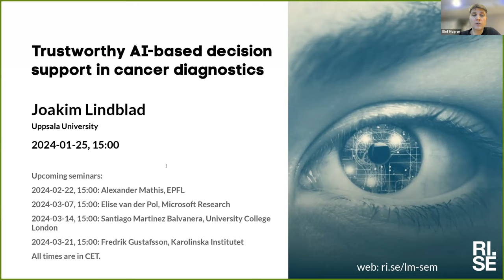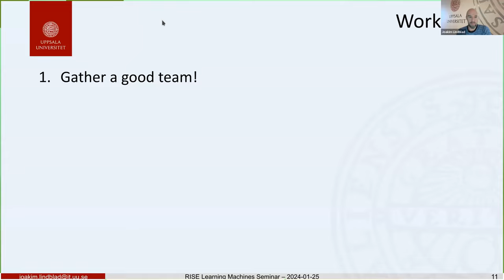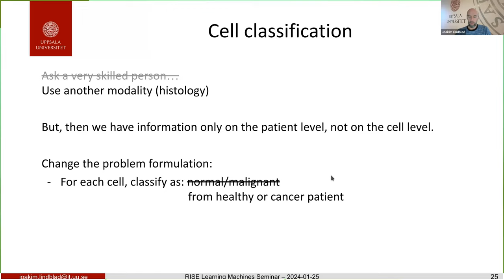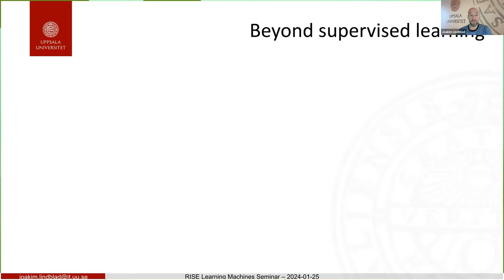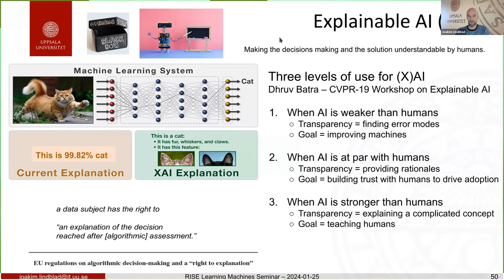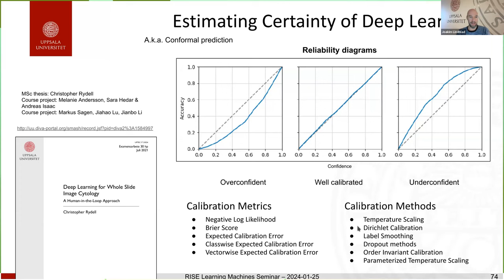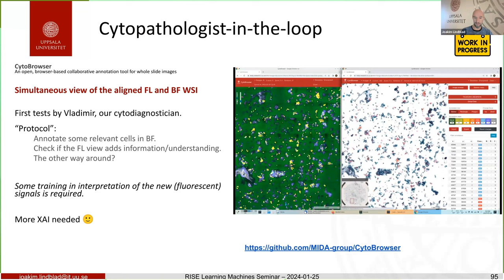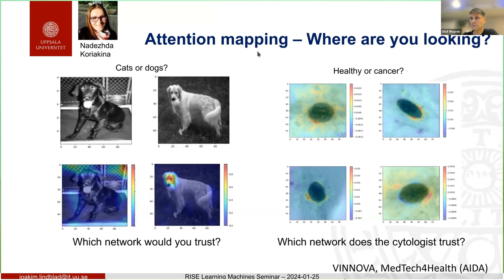Joakim Lindblad: Trustworthy AI-based decision support in cancer diagnostics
Title: Trustworthy AI-based decision support in cancer diagnostics

Speaker: Joakim Lindblad, Uppsala University

Abstract: Modern AI-based techniques have the power to completely revolutionize health care. How can we improve the adoption and confident use of AI in everyday clinical practice? In this talk I will utilize our ongoing work towards large-scale implementation of AI-supported early detection of oral and oropharyngeal cancer as a source of a plethora of interesting challenges arising from this task. In particular I aim to share practical lessons learned from the multidisciplinary project, including discussions on different sources of data, multimodal information fusion, experiences of weakly and self supervised learning, creation of a collaborative annotation software, certainty estimation, explainability and interpretability.

About the speaker: Joakim Lindblad is a professor of computerised image processing at the Centre for Image Analysis at Uppsala University. He has extensive experience of both theoretical and applied development, use, and commercialization of image analysis methods and software. He is one of the inventors (Golf Magazine’s Innovator Award 2008) and main developer of the real time video tracking technology of Protracer AB (est. 2007), now TopGolf Sweden AB and has a lot of practical experience of turning ideas into products. Following his PhD in Computerized Image Analysis at Uppsala in 2003 and a PostDoc at BC Cancer Research Centre, Vancouver, he held positions as Assistant professor at Uppsala and Novi Sad and Associate research professor at the Mathematical Institute in Belgrade. He is a senior member of the MIDA research group, associate editor of the SIAM Journal on Imaging Sciences, a board member of the Swedish Society for Automated Image Analysis (SSBA) and the Medtech Science & Innovation centre at Uppsala. His research interests are towards various aspects of Deep Learning for Image Analysis, including eXplainable AI, multimodal and self-supervised representation learning. He is creator of, and responsible for, several PhD and Master level courses on the topic of Deep Learning. He is currently PI for four research projects aiming to harness the power of modern data driven image analysis for practical use in biomedical and medical image data analysis.

Location: This is an online seminar. Connect using Zoom.

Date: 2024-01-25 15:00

Upcoming seminars:

    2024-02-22, 15:00: Alexander Mathis, EPFL
    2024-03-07, 15:00: Elise van der Pol, Microsoft Research
    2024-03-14, 15:00: Santiago Martinez Balvanera, University College London
    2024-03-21, 15:00: Fredrik Gustafsson, Karolinska Institutet
    All times are in CET.